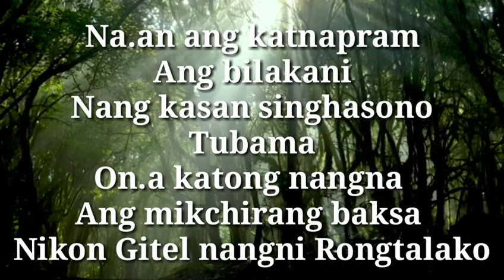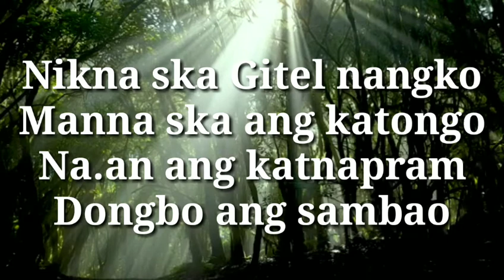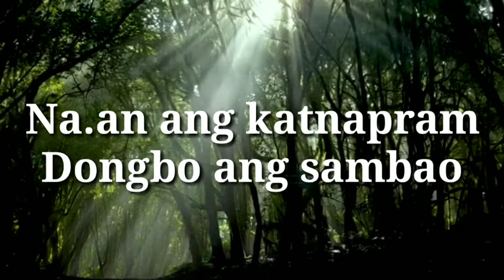Na.an ang katnapram